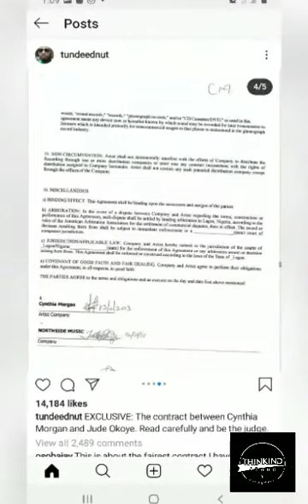Consequences of "boy/girl bestie", Cynthia Morgan and movie and music suggestions.